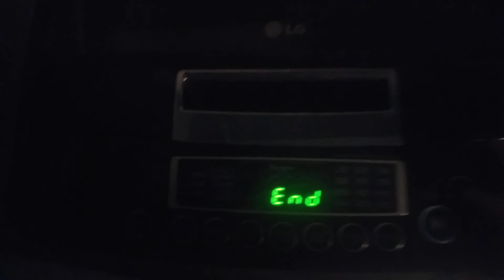LG Washing Machine Ends at 2 Minutes (Read Description)